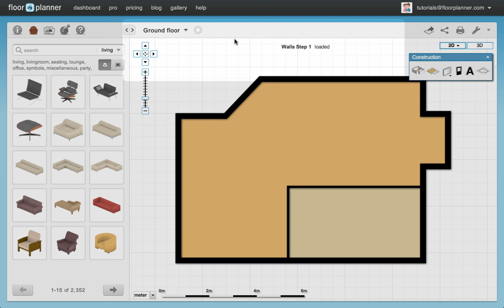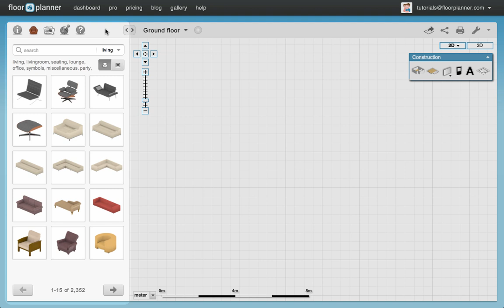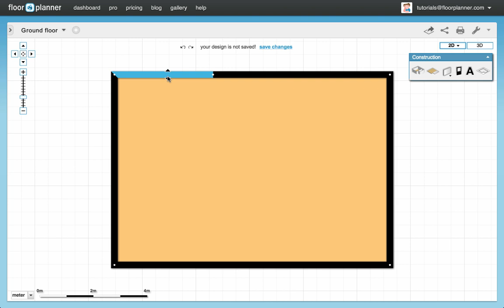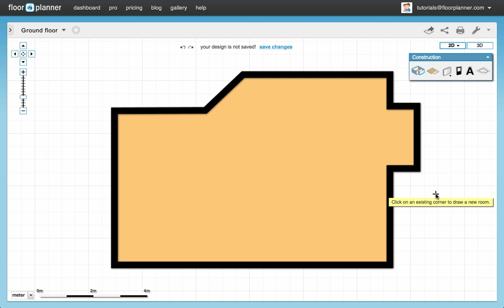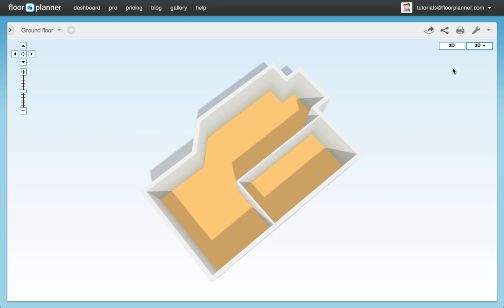Floorplanner Basics 1: Drawing walls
Tutorial Step 1 of drawing plans in floorplanner. This section covers drawing rooms and shaping rooms by splitting and dragging walls.

Table of Contents:

00:26 - Interface
01:29 - First room
02:12 - Split and drag walls
02:52 - Create an alcove
03:26 - Diagonal walls
03:39 - Second room
03:41 - Dimension input
04:39 - Save and undo
05:00 - 3D view